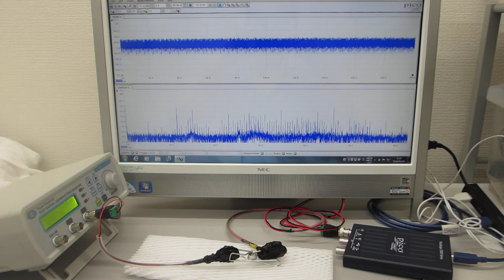超音波プローブの製造技術（超音波素子（圧電素子）の超音波伝搬特性を調整する技術）